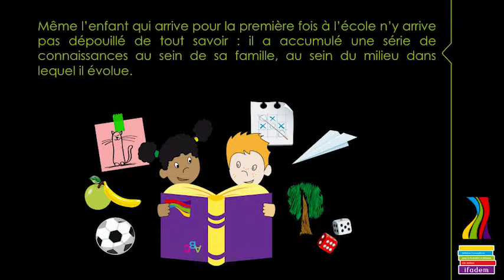m2_s3_1